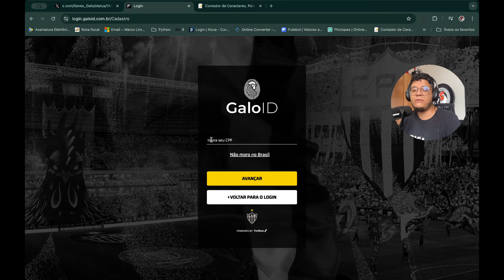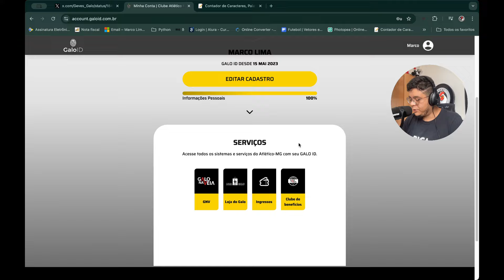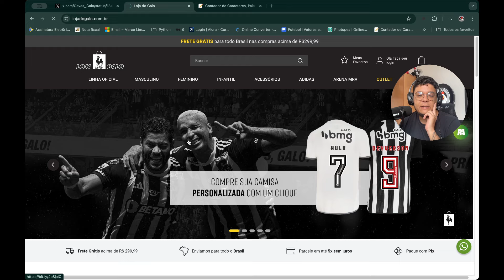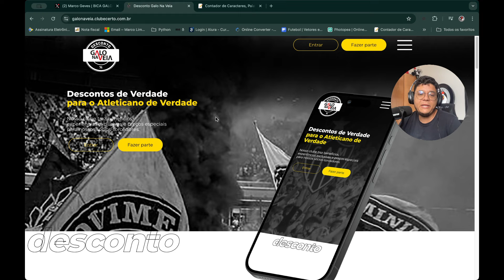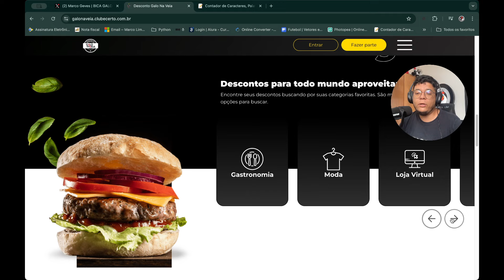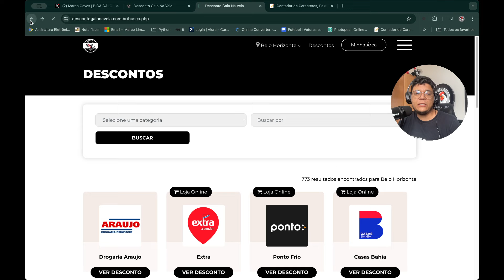TUTORIAL GALO ID: O QUE É? • COMO CADASTRAR E ACESSAR • COMPRAR INGRESSO E +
Vídeo especial, com tutorial de cadastro, acesso e utilização da plataforma GALO ID, a nova identidade única do ATLETICANO!

NOVO VÍDEO - HONRAMOS O NOME DE MINAS

AQUI TRATAMOS A INFORMAÇÃO COM RESPONSABILIDADE.

Arena MRV
Arena do Galo
Arena Atlético MG
Arena Atlético Mineiro
Galotv ao vivo
Galo tv ao vivo
Bernard
Bernard Atlético Mineiro
Bernard Atlético MG
Bernard Galo
Hulk
Hulk Atlético MG
Hulk Atlético Mineiro
Hulk Galo
Paulinho
Paulinho Atlético MG
Paulinho Atlético Mineiro
Paulinho Galo
Ronaldinho
R10
Ronaldinho Galo
Ronaldinho Atlético MG
Ronaldinho Atlético Mineiro
Gustavo Scarpa
Gustavo Scarpa Altético MG
Gustavo Scarpa Galo
Gustavo Scarpa Alético Mineiro
Guilherme Arana
Guilherme Arana Galo
Guilherme Arana Atlético Mineiro
Guilherme Arana Atlético MG
Gabriel Milito
Gabriel Milito Galo
Gabriel Milito Atl��tico MG
Gabriel Milito Atletico Mineiro
Matias Zaracho
Matias Zaracho Galo
Matias Zaracho Atletico MG
Matias Zaracho Atletico Mineiro
Junior Alonso Galo
Junior Alonso Atlético MG
Junior Alonso Atletico Mineiro
Deyverson
Deyverson Atlético MG
Deyverson Galo
Deyverson Atlético Mineiro
Atletico MG Libertadores
Atletico Mineiro Libertadores
Galo Libertadores
Galocast
CineCAM
Bastidores Galotv
Bastidores Galo
Bastidores Atletico Mineiro
Bastidores Atletico MG
Live Atlético-MG
Live do Atlético Mineiro
Live Galo
Live do Galão da Massa
Bica Galo
Palmeiras
Marcos Rocha
Fluminense
Gremio
Galo x River Plate ingressos
Galo ID